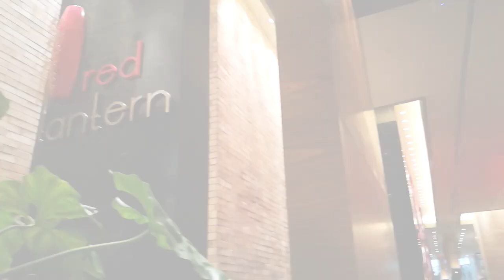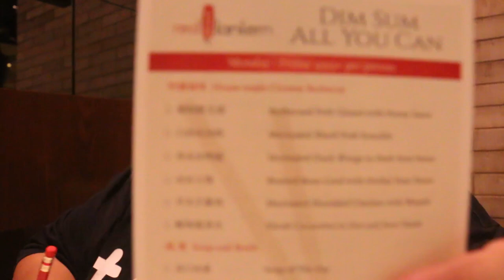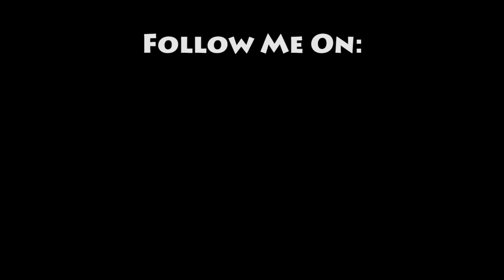Solaire Resort & Casino's Red Lantern Restaurant Review - Always Gutom Never Busog Food Vlogs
I was watching Youtube food videos recently and I came upon this Video of Strictly Dumpling's Mikey Chen eating at this Restaurant that serves Dimsum all you can. I was so intrigued by the dishes that I immediately called them to make a reservation. When I arrived at the restaurant, I was overwhelmed by the intricate decor, it made me feel like I was eating in a royal palace in China. I was expecting the food to be good, but it surpassed all my expectations. The balance of flavors and textures of each dish made every bite memorable. If only I knew of this place a few years ago, I would have gone here sooner. I am thankful to have stumbled upon that video of Mikey Chen. It was because of that, I found my new favorite Dimsum Restaurant! So come join me as I review Solaire Resort & Casino's Red Lantern Restaurant. Enjoy!